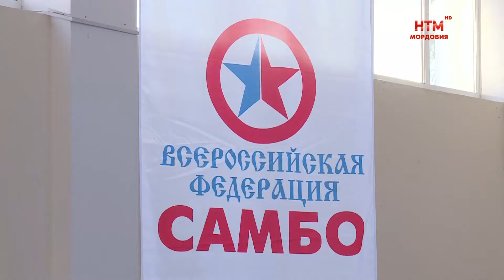Zа Самбо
«Zа Самбо». Так называется проект партии «Единая Россия». Он реализуется с целью популяризации здорового образа жизни. В Саранске в центре детского творчества №2 прошла открытая тренировка. Подробности расскажут Андрей Гаврилин и Сергей Соколов.